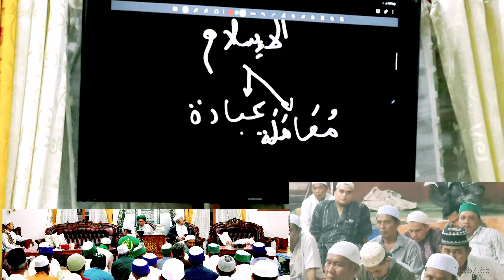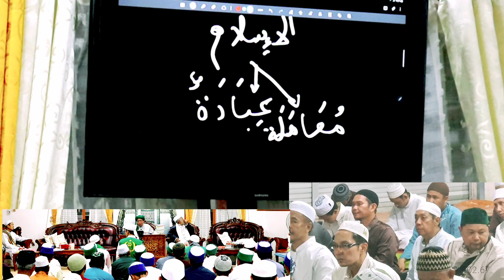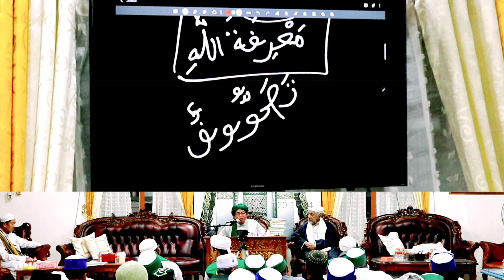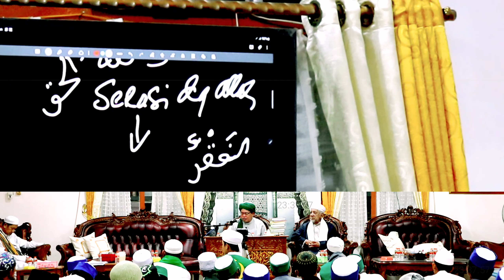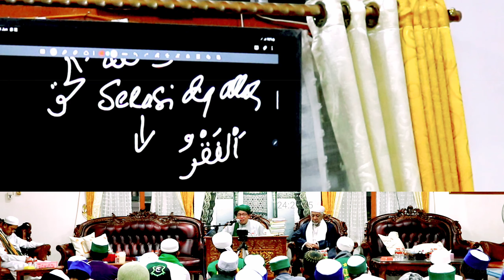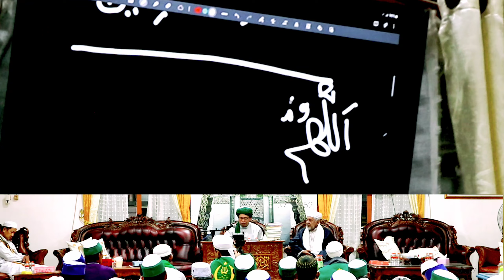RAHASIA SERASI MAKRIFATULLAH, FATHURRABBANI/Dr.KH.Ahmad Sukris Sarmadi 1916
Aamiin.. Aamiin.. Aamiin ya robbal aalamiiin

hadiah Salawat Perjanjian Syekh Abdul Qadir al Jailani melewati sanad Syekh Sayyid Muhammad Alwi Al Maliki Al Hasani, abwaabul faraj, 505, sbb :
اَللَّهُمَّ صَلِّ وَسَلِّمْ عَلَى سَيِّدِنَا وَمَوْلَنَا مُحَمَّدٍ بَحْرِ اَنْوَارِكَ وَمَعْدِنِ اَسْرَارِكَ وَلِسَانِ حُجَّتِكَ وَ عَرُوْسِ مَمْلَكَتِكَ وَ اِماَمِ حَضْرَتِكَ وَ طِرَازِ مُلْكِكَ وَ خَزَائِنِ رَحْمَتِكَ وَطَرِيْقِ شَرِيْعَتِكَ اْلُمتَلَذَذِ بِمُشَاهَدَتِكَ اِنْسَانِ عَيْنِ اْلوُجُوْدِ وَالسَّبَبِ فِيْ كُلِّ مَوْجُوْدٍ عَيْنِ اَعْيَانِ خَلْقِكَ الْمُتَقَدَمِ مِنْ نُوْرِ ضِيَاءِكَ صَلاَةً تَحُوْلُ بِهَا  عُقْدَتِيْ وَتُفَرِّجِ كُرْبَتِيْ صَلاَةً تُرْضِيْكَ وَتُرْضِيْهِ وَتَرْضَى بِهَا عَنَّا يَا رَبَّ الْعَلَمِيْنَ عَدَدَ مَا اَحَاطَ بِهِ عِلْمُكَ وَ اَحْصَاهُ كِتَابِكَ وَجَرَي بِهِ قَلَمُكَ وَعَدَدَ اْلأَمْطَارِ وَالأَحْجَارِ وَالأَشْجَارِ وَ مَلاَئِكَةِ اْلبِحَارِ وَجَمِيْعِ مَا خَلَقَ مَوْلَنَا مِنْ اَوَّلِ الزَّمَانِ اِليَ اَخِرِهِ وَالْحَمْدُلِلّهِ وَحْدَهُ
Ya Allah berilah salawat dan salam kesejahteraan kepada penghulu kami, pemimpin kami Muhammad yang merupakan lautan cahaya nur Mu, lembah rahasia-rahasiamu, untaian hujjah MU, tonggak kerajaanMU. Pemimpin di hadapanMU, kekayaan di kerajaanMU dan perbendaharaan rahmatMU dan jalan syariatMu dan menjadi penyebab atas segala yang ada menjadi mata atas seluruh ciptaanMU yang lebih dulu dari cahaya terangMU, salawat yang akan menghalalkan perjanjianku dan yang akan menjadi jalan keluar atas permasalahanku dan limpahkanlah salawat yang Engkau ridhoi dan diridoinya, dan kamipun ikut ridho. Wahai Tuhan semesta alam sebanyak ilmuMU yang luas dan kitabMU yang tak terhingga dan yang tak tertulis oleh penaMU dan sejumlah air hujan, bebatuan, pepohonan dan malaikat yang ada di laut dan seluruh yang Engkau ciptakan, wahai Tuhan kami sejak awal zaman hingga akhirnya dan segala puji bagi Allah yang Maha Esa.